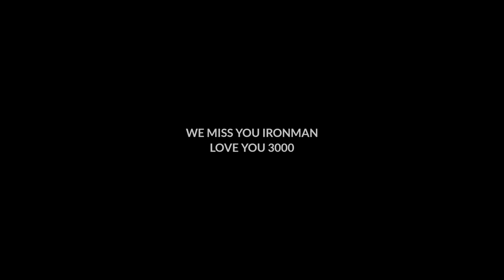Tony stark(Iron man) and pepper pots love mashup || Indri netru Naalai Song || Beasty Creation